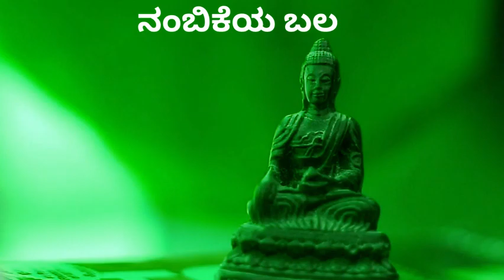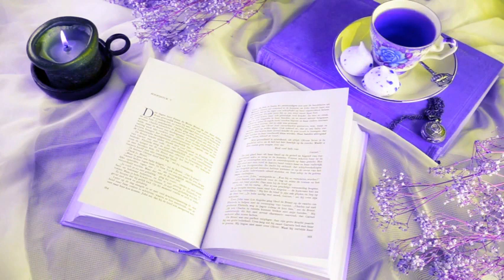video motivationalstatus ನಂಬಿಕೆಯ ಬಲ#ಡಾ. ಗುರುರಾಜ್ ಕರ್ಜಗಿ.story on trust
ಕನ್ನಡ motivationalvideo ನಂಬಿಕೆಯ ಬಲ kannada motivational status.
ಡಾ. ಗುರುರಾಜ್ ಕರ್ಜಗಿ.
ವಾರಕ್ಕೆರೆಡು ಕಥೆ.